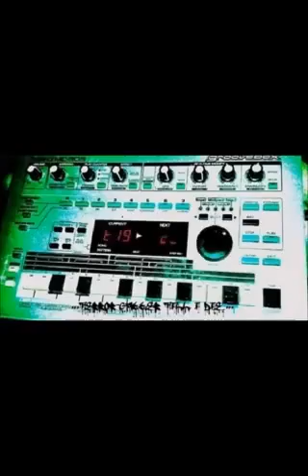DemonicSystem pak een punt Dirk on Amphetamine Remix